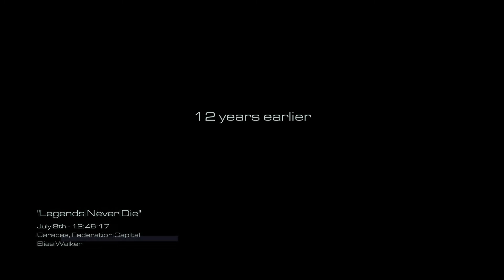Call Of Duty |EvilMightty Gamers |episode 5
ENJOY THE FUN WITH CRAZY STUFF

💎I make 18+ streams for fun as I already said not to hurt anyone specifically, I want my audience to enjoy themselves

| specs system |
i3 9th gen
12 GB ram
4 GB graphic card Gtx 1050ti
 ps4
pubg gameplay: Samsung s7 tab

| games playing and streaming in mobile and ps-4 |
Pubg global
Bgmi
Tekken 7 (Story mode & vs battle treasure battle)
Call of Duty Ghost(Walkthrough)
If anyone is interested to play in the stream every Sunday a new person can join with us